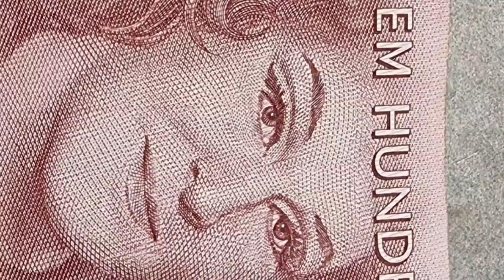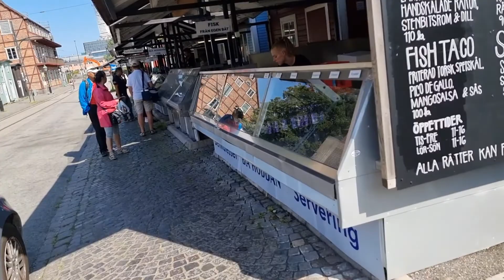🇸🇪 MALMO SWEDEN/ WALKING TOUR 4K ULTRA HD/